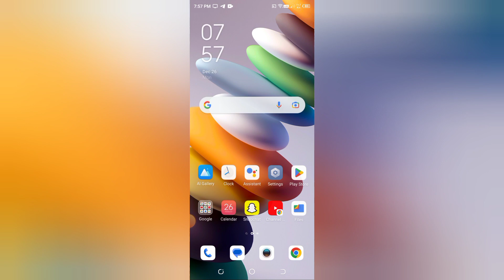Telegram me account kaise add kare, how to add account in telegram